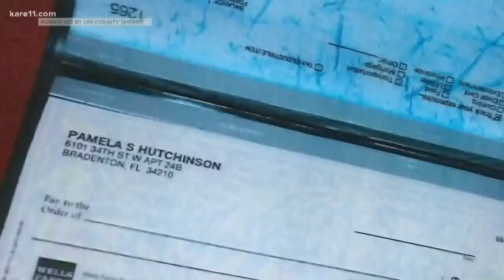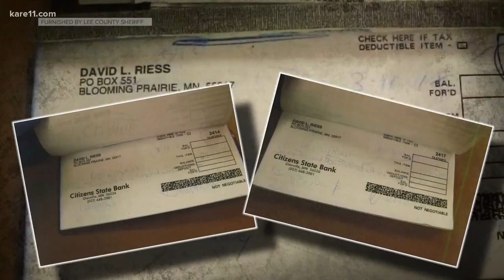New photos reveal Riess' possessions, hotel room before arrest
The Florida State Attorney's office released more documents that reveal the moments before Lois Riess was taken into custody.